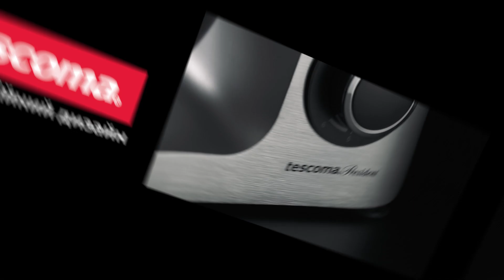Создание видео-рекламы для YouTube для бренда Tescoma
Этапы разработки видеорекламы:
1. Концепция и креативная идея
2. Подбор фото и видео для ролика
3. Написание рекламного текста
4. Кадрирование ролика по секундам
5. Видеомонтаж
6. Подбор музыки
7. Подбор и озвучка ролика (при необходимости) в данном ролике не использовалась